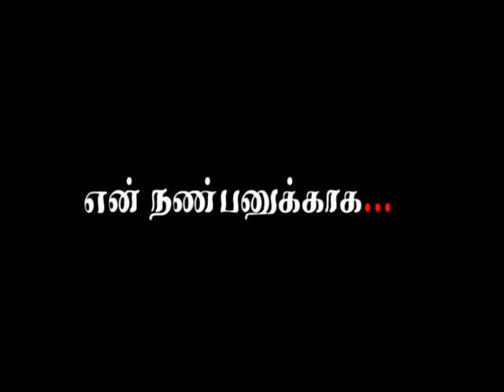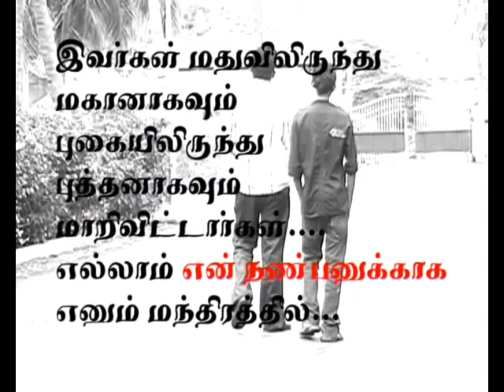என்_நன்பனுக்காக Enn_Nanbanukaga dinesh_direction shortfilm_highlights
என்_நன்பனுக்காக